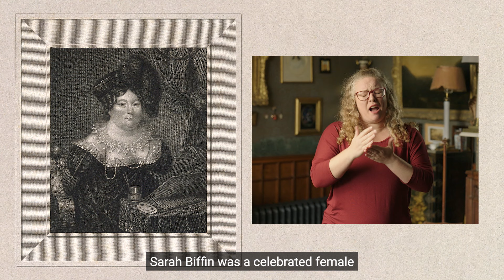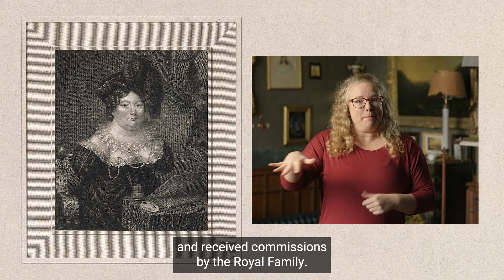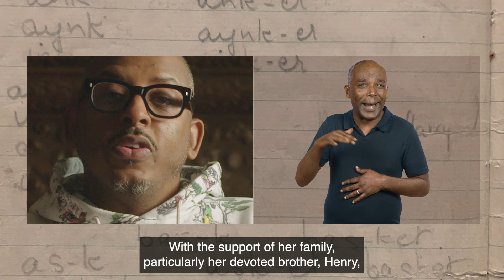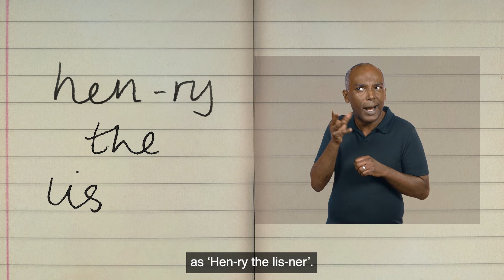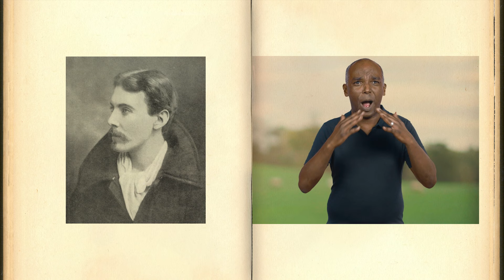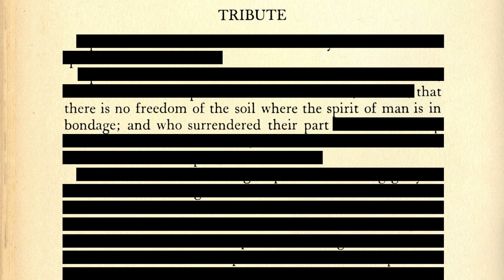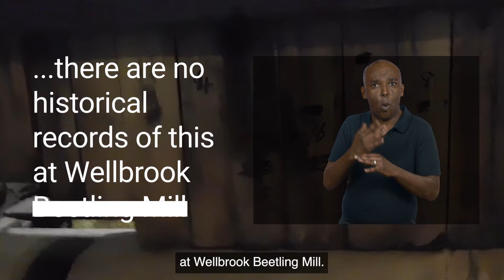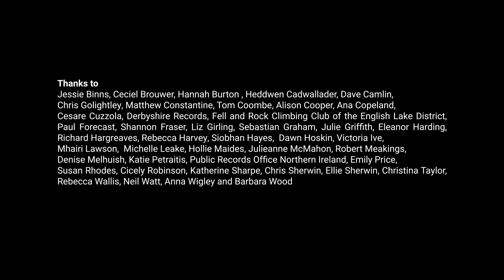Everywhere and Nowhere - exploring stories of disability with links to National Trust places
In this video, presented by Chris Samuel, you'll hear the stories of 10 objects and places we care for which highlight untold histories of disability. Everywhere and Nowhere is a collaboration between the National Trust and the University of Leicester’s Research Centre for Museums and Galleries. Researching and revealing these stories of disability will show the rich histories that many National Trust places have.
The National Trust has a partnership with the University of Leicester to continue this ambition under their Everyone Welcome commitment. Led by Professors Suzanne MacLeod and Richard Sandell, Co-Directors of the Research Centre for Museums and Galleries, it's supported by an Impact Acceleration Award from the Economic and Social Research Council.
You can visit the National Trust website to find some of these stories
You can also find out about how the National Trust is working for access for everyone,

Chapters within the Everywhere and Nowhere video:
00.00 Introduction with Christopher Samuel
00.25 Alexandra Shaw
00.48 Dr Sarah Plumb
01.55 Artist Sarah Biffin, Llanerchaeron in Wales
03:49 Sir Jeffrey Hudson, Petworth House in West Sussex
05:43 King Henry VIII, Charlecote Park in Warwickshire
07:15 Nicholas Ward, Castle Ward in Northern Ireland
09:24 Crazy Jane, Killerton in Devon
10:55 Airmyne Jenney, Calke Abbey in Derbyshire
12:32 Marcus Richard, Upton House and Gardens in Warwickshire
14:01 Courtenay Morgan, Tredegar House in Wales
15:48 Geoffrey Winthrop Young, Lake District
17:40 Wellbrook Beetling Mill, Northern Ireland
19:18 Dr Heather Smith
20:16 Outro